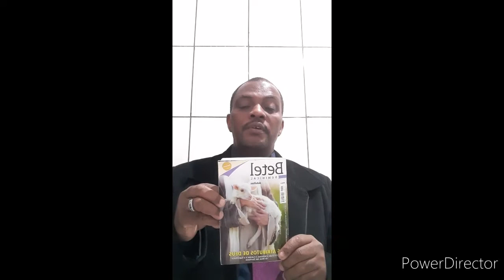liçao 4 BETEL O AMOR de DEUS🌏🌏 PRESBITERO EDVALDO VIEIRA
destaco neste video sobre a essencia do amor de DEUS, tambem sobre o amor de DEUS atrves de JESUS  ,e que o amor de DEUS e unico,falo sobre as qualidades de desse amor,, explico o que e amor incondicional,

frase  antes de ser juiz ,DEUS e telespectador das nossas açoes,nenhuma atitude deixara de ser julgada por ele,nao existe justiça cega,,

a justiça de DEUS ,e tao divina que ensina a cada um de acordo com seus atos,,

o  amor humano tem ciumes exagerados,
orgulhoso, e faz cobranças.
sente superior aos outros.
sem limites,
tem sentimento possessivo,
incomoda com pequenas coisas,
se magoa facilmente,
esconde a verdade com medo de ser descoberto,,

  deixo versiculos biblicos ...escrito por  edvaldo vieira da cruz